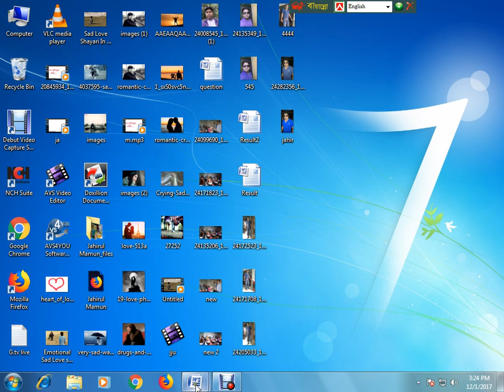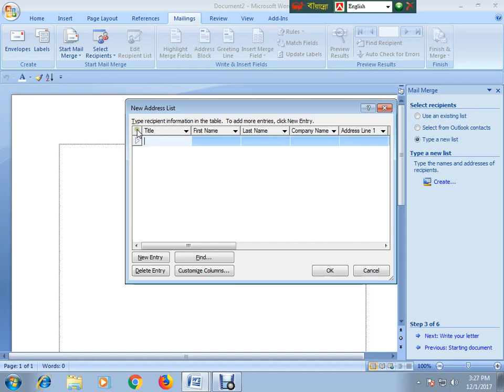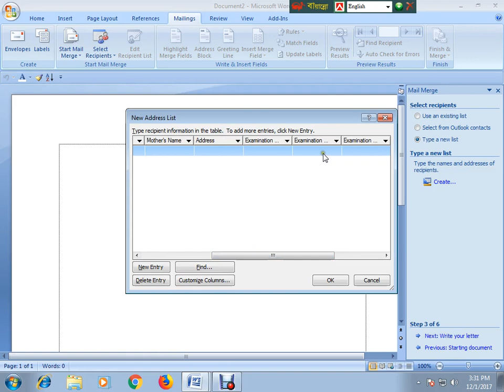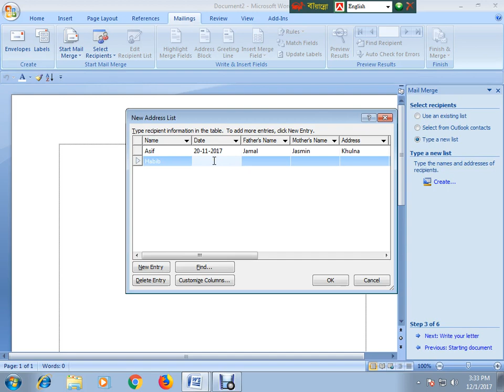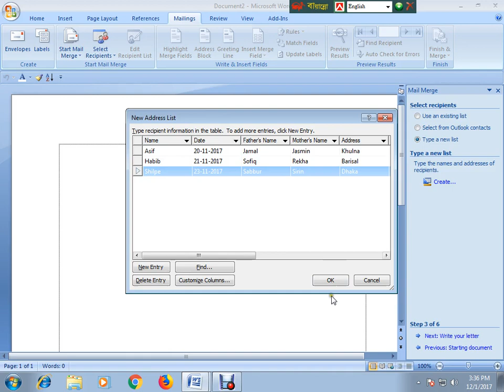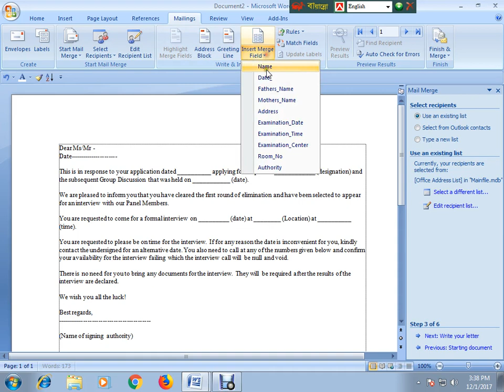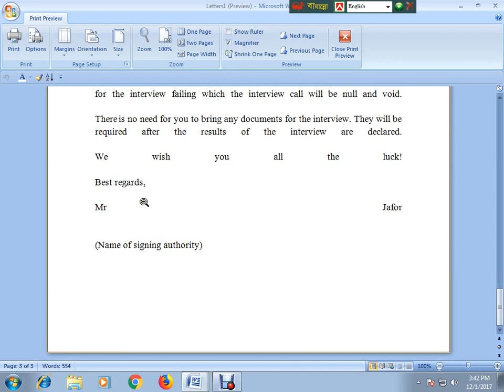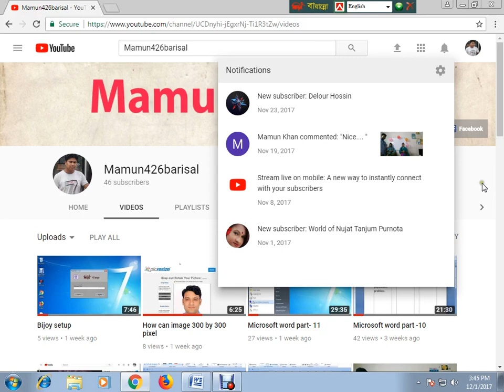Microsoft word part-12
how can learn Microsoft word